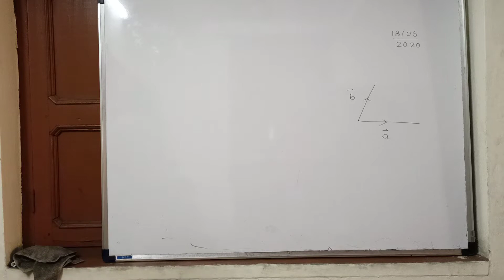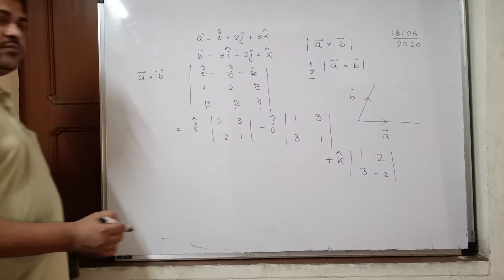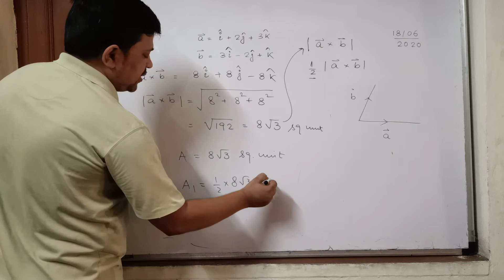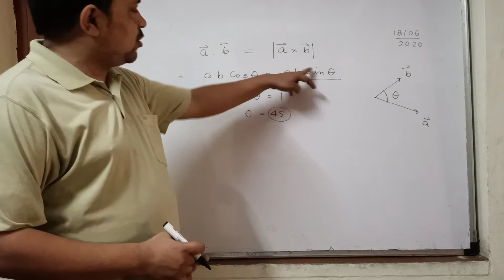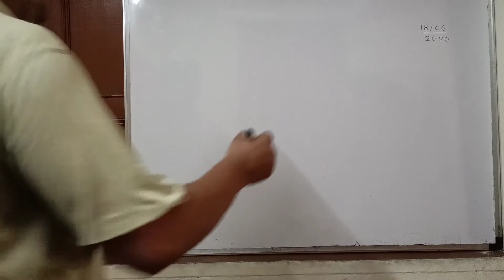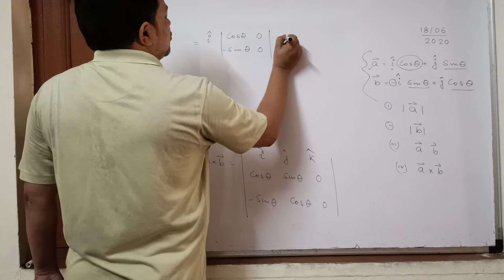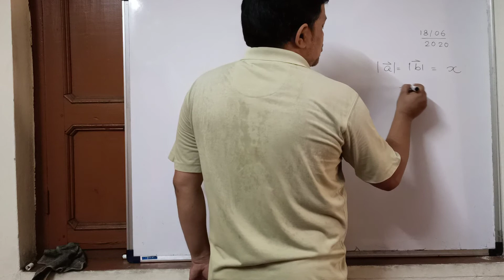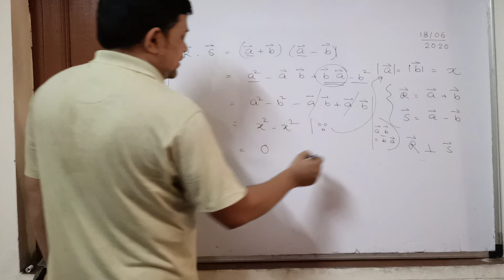Product of vectors, important problems 1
HDS XI PHYSICS